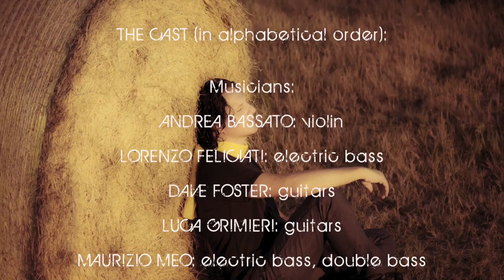Riccardo Romano Land - B612 - trailer (feat. Steve Hogarth & Steve Rothery)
B612 is the new album of the project Riccardo Romano Land. It is a rock opera inspired by the book "The Little Prince" by Antoine De Saint-Exupéry. The songs follow the narrative thread of the novel, intertwined with the life of the French writer, being told with the musical influences and texts by the story of the album’s author. Everything becomes a symbol and metaphor to describe the same journey with different points of view.
The album features many guests, including Steve Hogarth and Steve Rothery of Marillion.
The deluxe edition is enhanced by a book of over 100 pages, containing photographs of the characters, figurines made of fondant by artist Ilaria D'Angelo. It’s an illustrated story that accompanies the narrative of the songs. In addition, the deluxe edition contains original poems by Riccardo Romano and a bonus CD with tracks excluded from the opera such as the single “Babylonia”.

THE CAST (in alphabetical order):

Musicians:
ANDREA BASSATO: violin
LORENZO FELICIATI: electric bass
DAVE FOSTER: guitars
LUCA GRIMIERI: guitars
MAURIZIO MEO: electric bass, double bass
DANIELE POMO: drums
MASSIMO POMO: guitars
RICCARDO ROMANO: keyboards, celtic harp, harmonium, guitars, acoustic bass
STEVE ROTHERY: guitars

Singers:
SONIA BERTIN as LE RENARD
STEVE HOGARTH as THE SNAKE
MARTIN JAKUBSKI as THE KING
RICCARDO ROMANO as THE AVIATOR, THE LITTLE PRINCE, THE LAMPLIGHTER
JENNIFER ROTHERY as THE ROSE